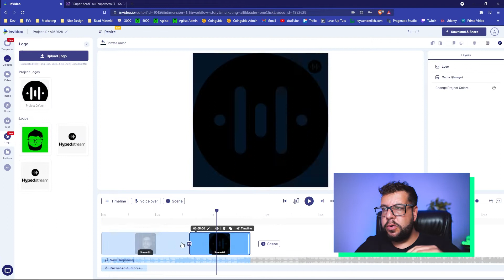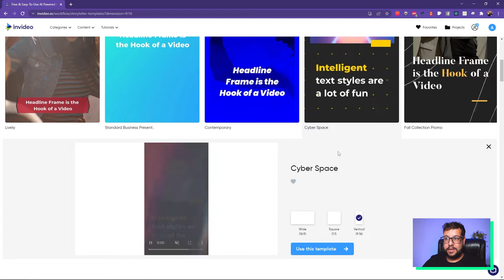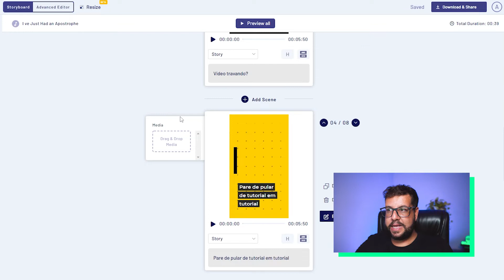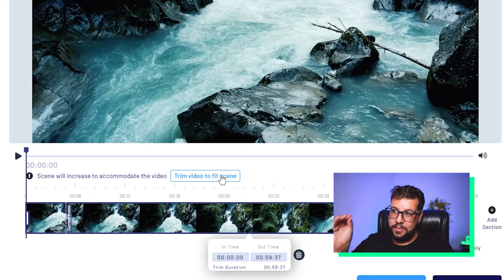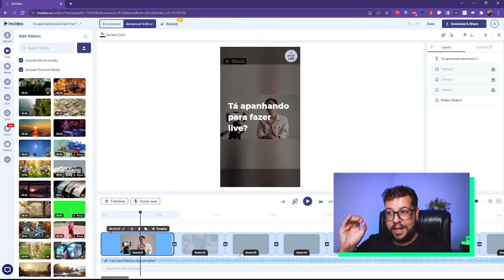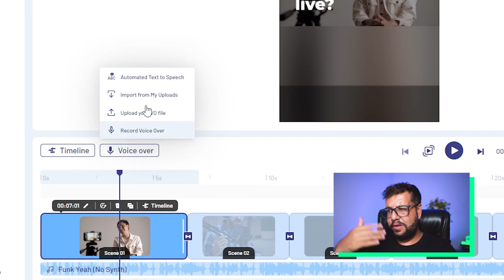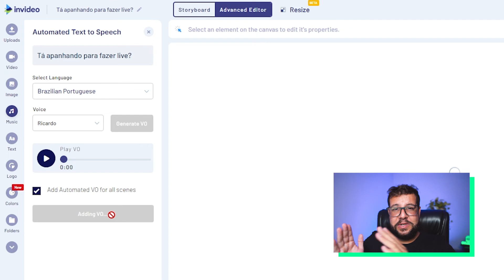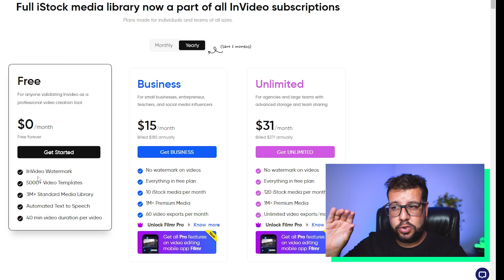Como transformar texto em VÍDEO com NARRAÇÃO (IA ou voz própria)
Hoje eu trago um método para pegar um texto simples e gerar um vídeo promocional com efeitos, slides e narração com inteligência artificial em português brasileiro em poucos cliques.

Update: não tem mais o plano grátis

🟣 COMECE COM O INVIDEO AGORA!

Utilize o cupom: AGILSO25

► Curso OBS Studio do Agilso
◈◈◈  Aprenda a fazer live profissionais e extrair o máximo dos seus equipamentos

🎬 Meus Equipamentos
📷 Câmera Sony A6600
🎥 Lente Sigma 16mm 1.4 para Sony
🎧 Headphone Wh-1000Xm3
🎤 Microfone Áudio-Technica AT2021
⌨ Teclado Mecânico Corsair K70 RGB MK.2 SE Mecânico Switch MX Speed US Branco

► Capítulos
0:00 - Apresentação
1:02 - O que vamos fazer exatamente
1:29 - Escolhendo o Template
1:59 - Digitando o texto para a AI
3:23 - Storyboard - Conteúdo do Vídeo
5:24 - Ajustes no Editor Avançado
6:37 - Colocando AI para narrar o vídeo
9:07 - Exportando vídeo
9:28 - Resultado e Supresa

O InVideo é um editor online e conta com milhares de templates e milhões de arquivos de mídia (vídeo, imagem e músicas de estoque) para acelerar seu trabalho. Você começa pelo final, escolhendo um vídeo já pronto e depois personaliza detalhe por detalhe. É possível mudar praticamente tudo do template. E claro, você pode começar com um vídeo em branco também, subir e editar seus próprios arquivos na nuvem.

O vídeo final pode ser renderizado no formato de celular (retrato para Instagram/Tik Tok) ou de computador (paisagem/wide para Youtube, etc).

No vídeo de hoje, vou ensinar você a transfomar um texto num vídeo completo com narração. Vamos usar vídeos e músicas direto da biblioteca da InVideo. E com a utilização da Inteligência Artifical do editor online, vamos aprender a colocar uma narração em português brasil bem bonitona para deixar nosso vídeo top em poucos cliques.